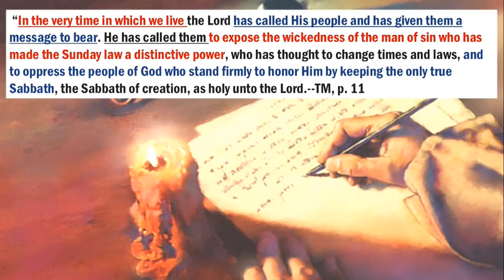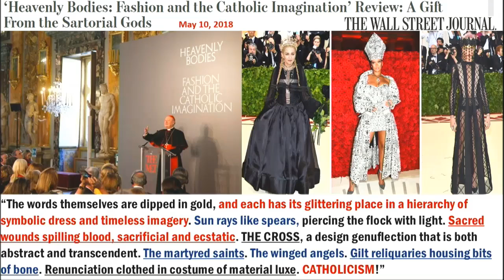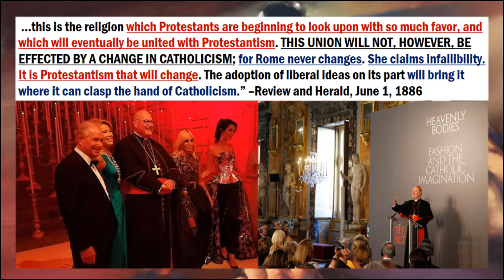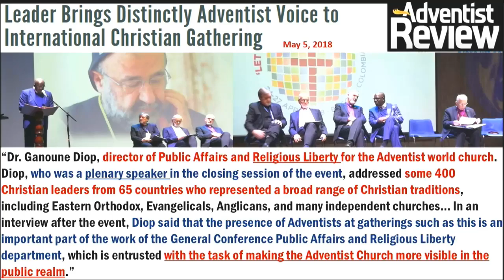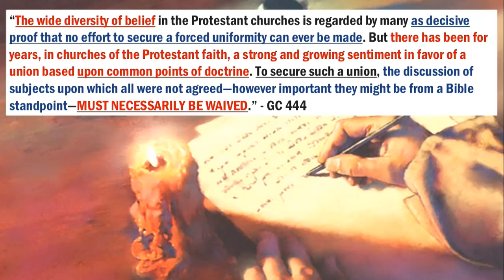Met Gala & the Catholic Imagination. SDA Ganoune Diop Misusing Ellen White to Continue the Apostasy